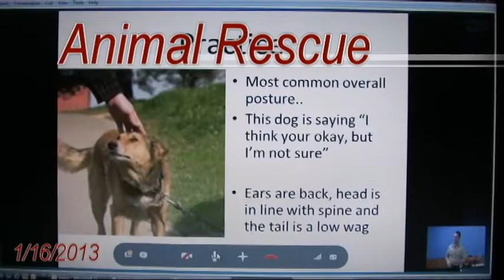FRA Animal Rescue Short Clip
Instructor Chris D'Arpino give a webinar on Animal Handling for Fire and EMS staff. This is a short clip showing him during the class.